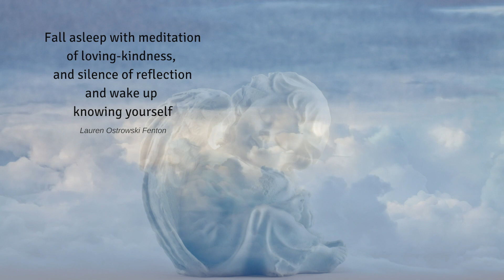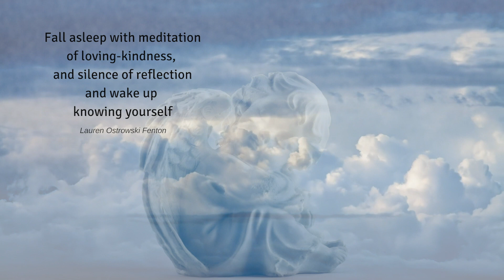FALL ASLEEP WITH MEDITATION Music of loving-kindness, and silence of reflection